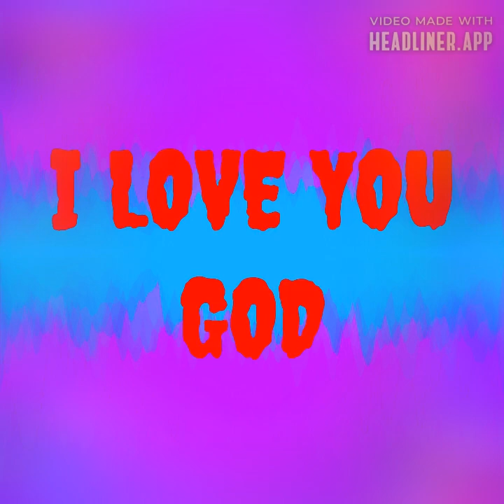I LOVE YOU GOD Song By Martin Andrew Smith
I Love You God Song By Martin Andrew Smith. This I LOVE YOU GOD digital musical praise worship single song track along with Martin Andrew Smith's other musical single instrumental praise & worship song tracks can be heard & can be purchased